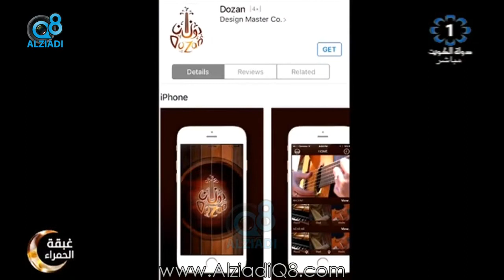لقاء "عذاري السويدان" في برنامج (غبقة الحمراء) عن تطبيق «دوزان» الموسيقي